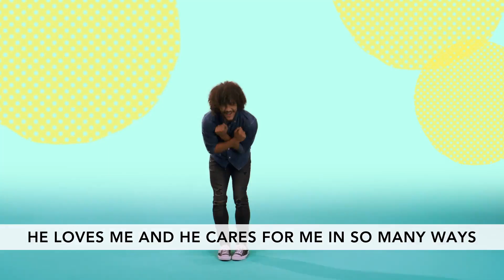RPK Online | 3s-Kinder | June 13/14